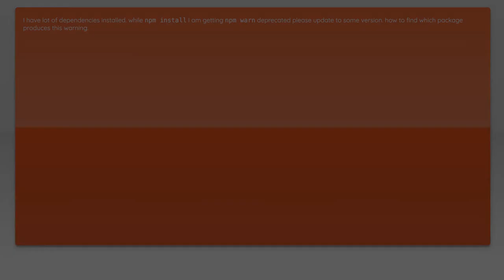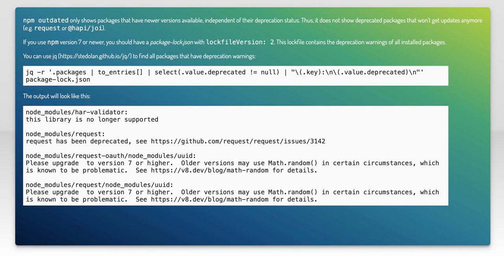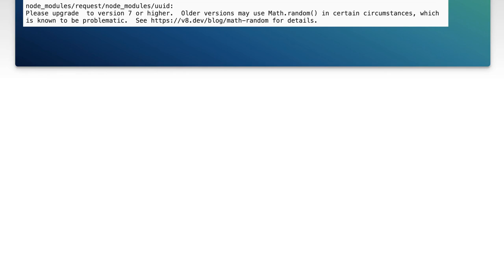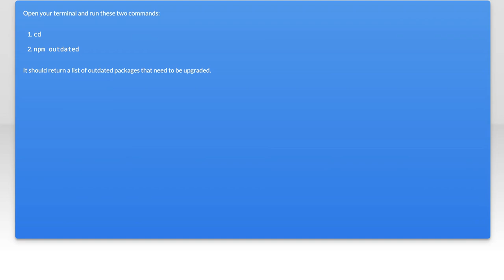How to Find Deprecated Packages in NPM: Troubleshooting Guide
In this video, we delve into the crucial topic of identifying deprecated packages in NPM, a common challenge for developers. As the JavaScript ecosystem evolves, keeping your dependencies up to date is essential for maintaining the health and security of your projects. Join us as we explore effective troubleshooting techniques to help you locate and address deprecated packages, ensuring your applications run smoothly and efficiently.

Today's Topic: How to Find Deprecated Packages in NPM: Troubleshooting Guide

Related to